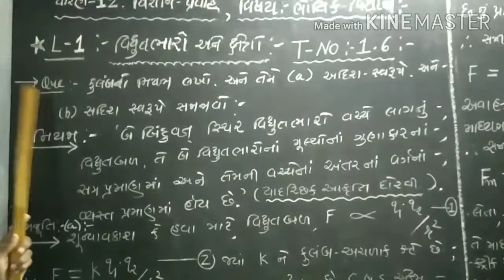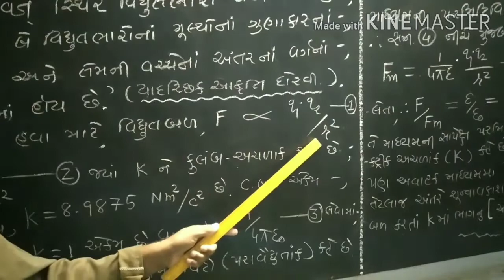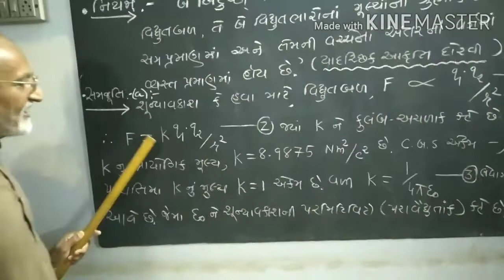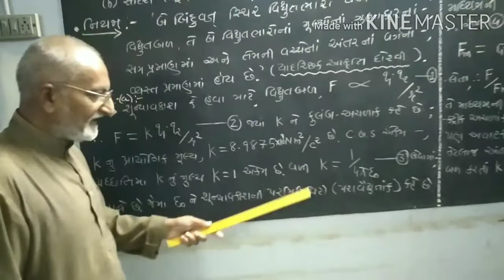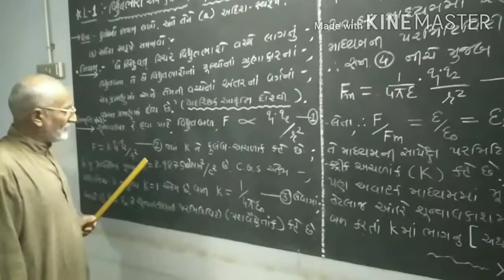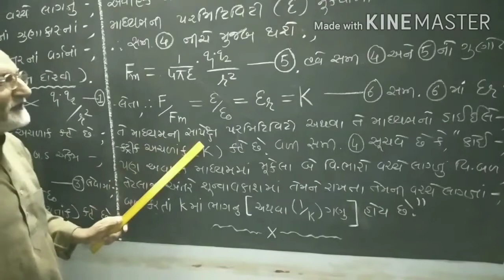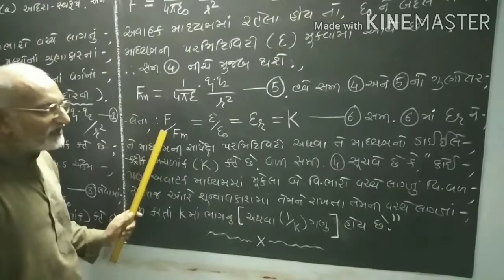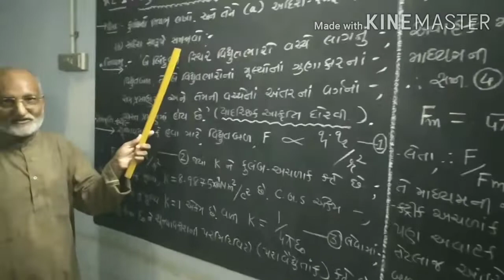Coulomb's Law part-1||Std 12th physics|| Ch-1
Electric charge and field, topic 1.6,
Coulomb's law part_1